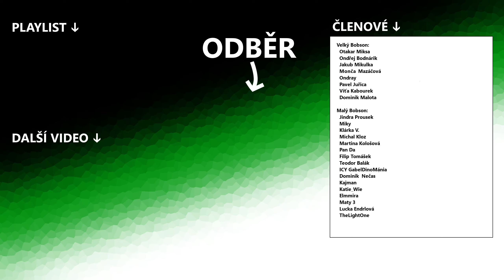Aha!!!, musí se skrz privilegia | Foundation #10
Let's play | česky | CZ | build | gameplay | strategie | simulace | budování |

Foundation je mírumilovná hra zasazená do středověku. Stavím vesnici, rozšiřujeme, managujeme, organizujeme. Hra má pár fajnových vychytávek, sledujte ..

- ⛪ Foundation -
Mírumilovná budovatelská strategie, kde rozvíjíme jednu malou vesničku a staráme se o blaho jejích obyvatel.